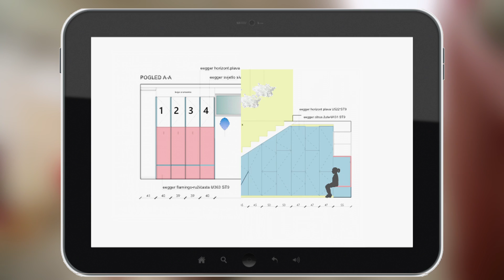stvaramo dom s11e10 - humanitarno uređenje prostora za igru Udruge Down Zagreb